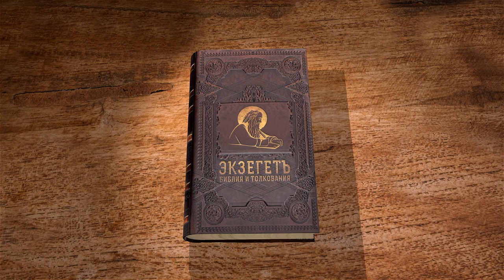Книга пророка Захарии. Глава 2 "Я буду для Иерусалима огненною стеною" Священник Антоний Лакирев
Команда Экзегет.

🔸   Видение мужа с землемерной вервью
🔸   Необходимость измерить Иерусалим для множества народа
🔸   "Я буду для Иерусалима огненною стеною"
🔸   Призыв о возвращении к тем, кто еще остается в Вавилоне
🔸   Нет оправдания насилию
🔸   Обещание Божиего присуствия
🔸   Все народы призваны Богом
🔸   "Да молчит всякая плоть пред лицем Господа!"